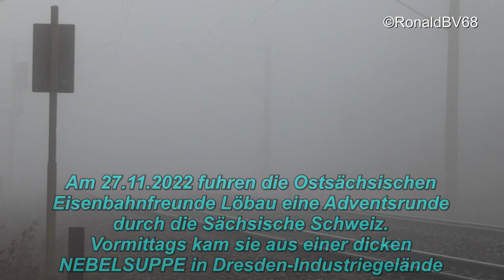Mit 118 552 und den Ostsächsischen Eisenbahnfreunden Löbau e.V. in den 1. ADVENT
Adventssonderzug durch die Sächsische Schweiz
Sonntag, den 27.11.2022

Beschreibung der Fahrt von der Webseite der OSEF:

Der Sonderzug startete am frühen Morgen in Löbau und hielt in Bautzen, Bischofswerda und Großharthau. In Dresden wurde die Elbe gequert und der Blick auf die Dresdner Altstadtsilhouette ist immer wieder ein Genuss von neuem. Nach Pirna liegt die Bahnstrecke direkt an der Elbe. Sicher eine der schönsten Eisenbahnstrecken Deutschlands.
Nicht wegzudenken aus dem Adventsprogramm der Ostsächsischen Eisenbahnfreunde ist die Sächsische-Schweiz-Rundfahrt. Gestartet wurde in Pirna und sie wurde zu einem unvergesslichen Adventserlebnis, einer Sonderzugfahrt im Stile der 80er Jahre durch die Sächsische Schweiz mit Diesellok 118 552 der Firma ITL Pirna an der Spitze.

Ab Pirna weitet sich der Blick in das Elbtal, unser Zug folgte dem Flusslauf bis nach Bad Schandau. Hier war ein Fahrtrichtungswechsel notwendig. Nach Überquerung der Elbe über die Carolabrücke wird in das Sebnitztal eingefahren. Umgeben von bizarren Sandsteinfelsen wurde in das enge Tal eine Eisenbahnlinie geschlagen, die ursprünglich von Bad Schandau bis nach Bautzen führte. Den Bahnhof Sebnitz erreichen wir nach Querung der beiden imposanten Viadukte. Bei Krumhermsdorf wird mit 415 Höhenmetern der Streckenscheitelpunkt erreicht. Ein weiterer Fahrtrichtungswechsel war in Neustadt/Sa. erforderlich. Nachdem dem Aufenthalt, setzten wir die Fahrt fort, passieren den Ort Langenwolmsdorf, rechts erhebt sich Burg Stolpen, im Jahre 1222 erstmals urkundlich erwähnt. Die ausgedehnten Bahnanlagen von Dürrröhrsdorf lassen die ursprüngliche Bedeutung dieses Bahnhofes erahnen. Einst führten weitere Strecken nach Weißig und Arnsdorf von hier weg. Ab hier führt die Fahrt hinab ins Elbtal. Zwischen den Bahnhöfen Dürrröhrsdorf und Pirna beträgt die Höhendifferenz 122 m.

00:00 Langebrück
01:45 Nebel am BK Dresden-Klotzsche (Dresdner Heide)
02:30 Königstein
05:30 Bad Schandau
07:30 Neustadt (Sachs.)
12:50 Ausfahrt aus dem Bahnhof Neustadt (Sachs.)

Und nun viel Spaß und Freude beim Anschauen!

Ich würde mich sehr über ein "Gefällt mir" oder einen Kommentar freuen!

Die Verwendung meiner Videos sind nach schriftlicher Anfrage möglich !

Kamera: Panasonic DMC-FZ2000, Panasonic DC-GH5M2,